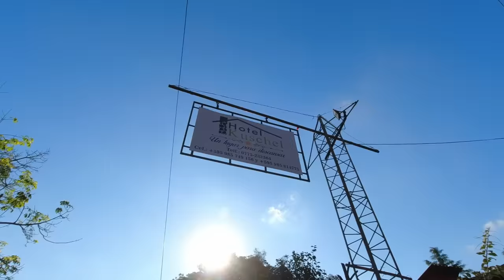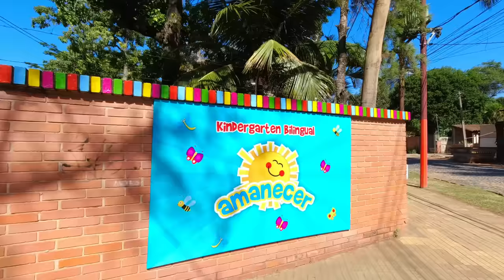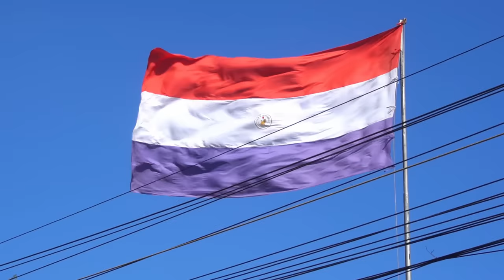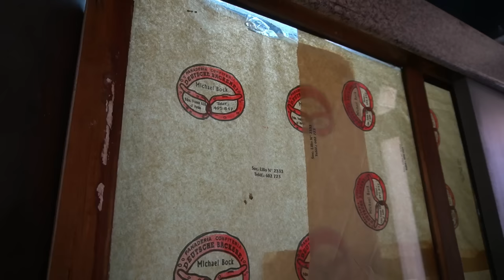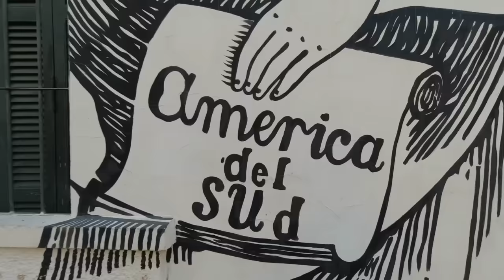Deutscher Einfluss in Paraguay 🤔❓ Mit dem Wohnmobil durch Südamerika (Asunción)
Nach einem Unfall in Brasilien haben wir in Paraguay den Unfallschaden am Wohnmobil reparieren lassen. In Hohenau wurde der Schaden zu unserer Zufriedenheit behoben und wir können endlich Paraguay mit unserem Camper erkunden. In Hohenau haben wir bemerkt, dass dort viele Deutsche wohnen. In der letzten Zeit sind auch viele deutsche Auswanderer in Hohenau angekommen. Vor allem Familien. Das wirft viele Fragen auf: Warum finden Deutsche Paraguay als Auswanderungsland so interessant? Nach vielen Gesprächen mit Einheimischen haben wir einige Theorien dazu. Nach der Stadt Hohenau geht es für uns in die Hauptstadt von Paraguay, nach Asuncion. Da merken wir bereits den Unterschied von der großen Hauptstadt zu dem eher dörflichen Erscheinungsbild von Hohenau. Asuncion ist auf den ersten Blick stressig und voll.
Als wir jedoch mitten in der Stadt angekommen sind, wundern wir uns was für eine Ruhe und Zufriedenheit diese Stadt ausstrahlt. Sie ist nicht so voll und stressig. Asuncion hat vielleicht nicht so viele Highlights wie andere Hauptstädte in Südamerika, allerdings ist Asuncion sehr angenehm. Zudem gibt es zahlreiche deutsche Schulen, Krankenhäuser und deutsche Geschäfte sowie Bäckereien. Für deutsche Auswanderer vielleicht sehr wichtig, da sie so ihre Gebräuche und Traditionen im fremden Land Paraguay nicht ganz aufgeben müssen. So finden auch wir eine deutsche Bäckerei in Paraguay! Nach so vielen Monaten mit dem Camper durch Südamerika haben wir das Weissbrot einfach nur satt. Deshalb freuen wir uns sehr über Sauerteigbrot und Brezeln.
Nach einem sehr entspannten Tag in Asuncion geht es für uns zurück zu dem Wohnmobil Übernachtungsplatz mitten in der Stadt.
Wir freuen uns auf die Weiterreise mit unserem Camper durch Paraguay und die Erkundung des Hinterlandes.
Gerne bis zum nächsten Vanlife Vlog!

⛽ Wenn du uns unterstützen möchtest, dann freuen wir uns sehr über eine kleine Spende für unsere Dieselkasse

Mehr zum Camper Ausbau mit genauen Beschreibungen und Anleitungen sowie zum Leben im Wohnmobil findest du auf unserer

🚐 Kennst du unseren Kanal noch nicht? Wir sind Timo und Alina – auf Tour durch Südamerika...natürlich mit unserem selbst ausgebauten VW Crafter Camper. Auf unserem Kanal nehmen wir dich mit auf unsere Reise. Viel Spaß beim Anschauen!